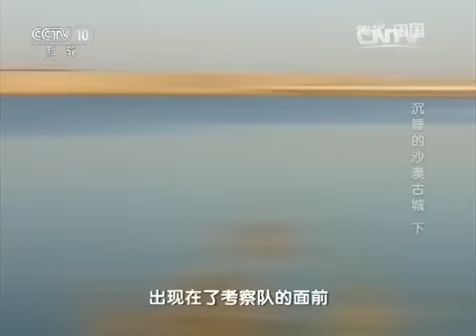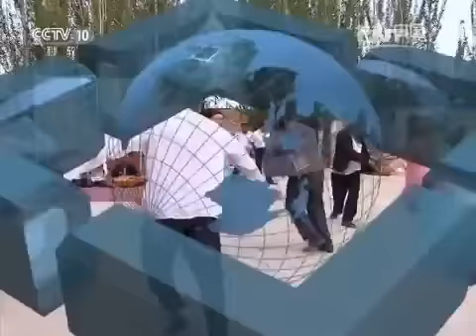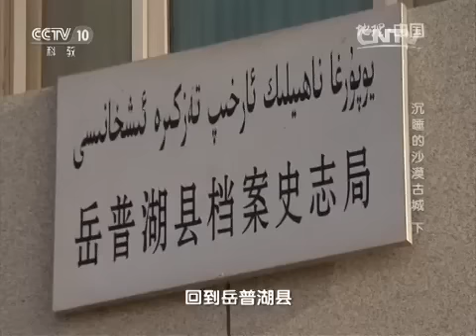20151207 地理中国 沉睡的沙漠古城（下）